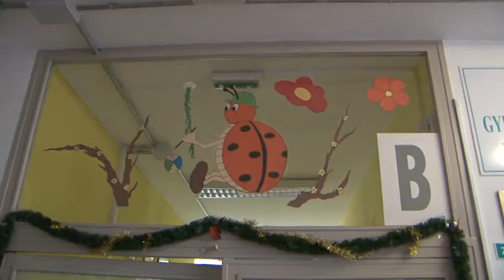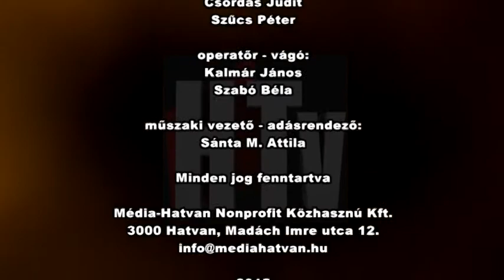HTV Híradó 20151204